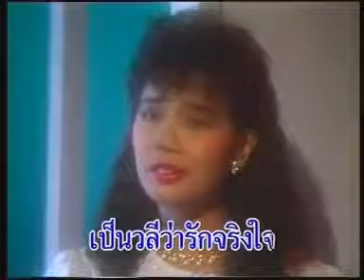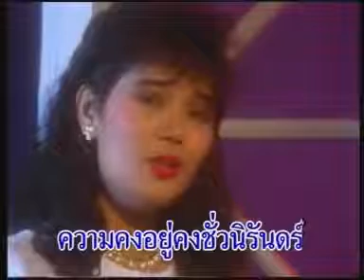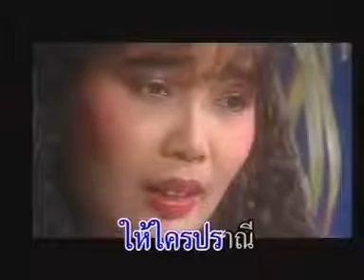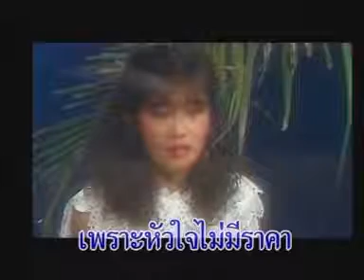หัวใจกระดาษ - พุ่มพวง ดวงจันทร์ [Official MV&Karaoke]